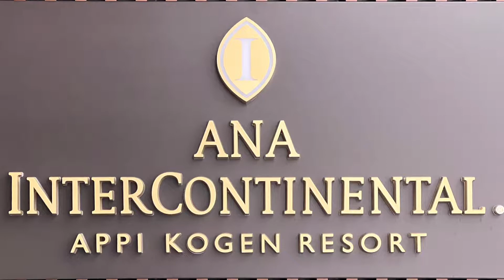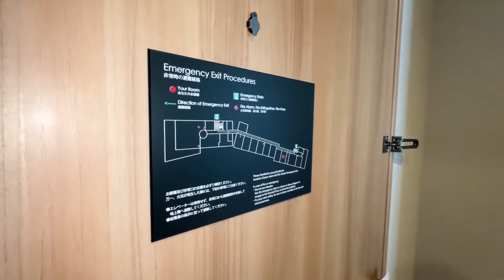Premium Room, ANA InterContinental Appi Kogen Resort (ANAインターコンチネンタル安比高原リゾート)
LUXURY IN A SPECTACULAR ALPINE SETTING

ANA InterContinental Appi Kogen Resort embodies international luxury in a spectacular Alpine setting. Overlooking stunning ski slopes in the winter that magically transform to vibrant green scenery in the spring, this is a destination like no other.
Rejuvenate in the spacious onsen during the day before marveling at the star-studded night sky from the rooftop terrace in the evening. Enjoy and relish in every moment at ANA InterContinental Appi Kogen Resort.